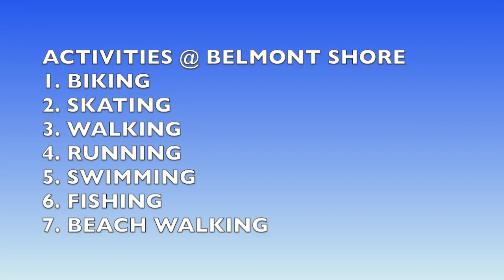Belmont Shore and Belmont Veterans Memorial Pier, Long Beach, California.